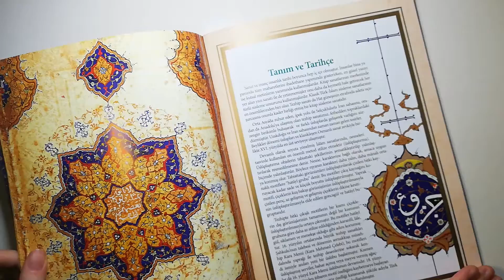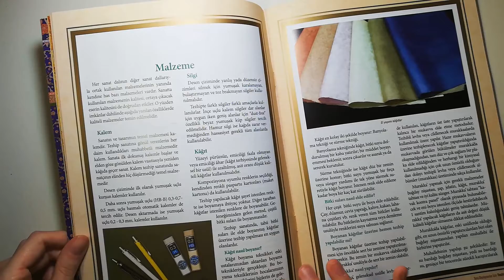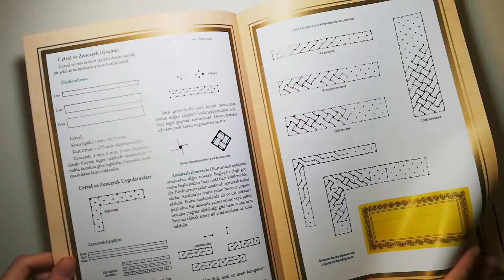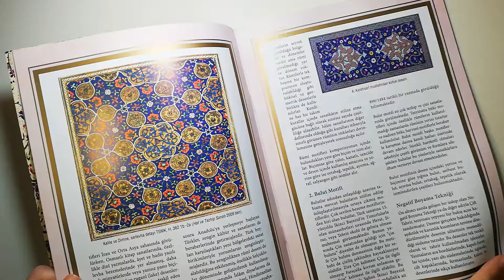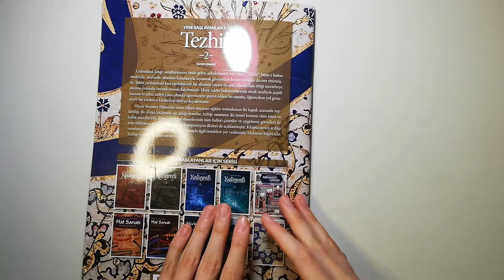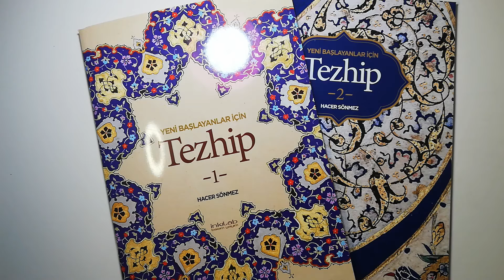Yeni Başlayanlar İçin Tezhip Kitabı İnceleme